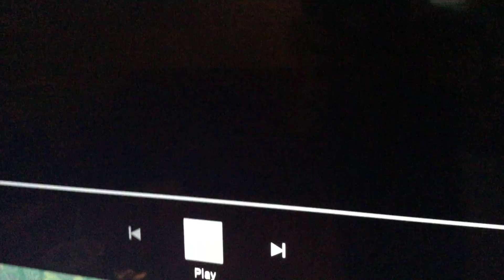Lion king yells